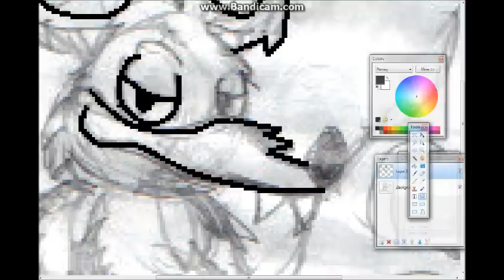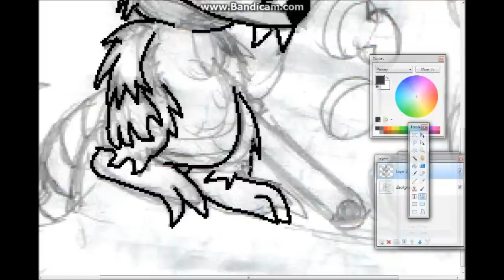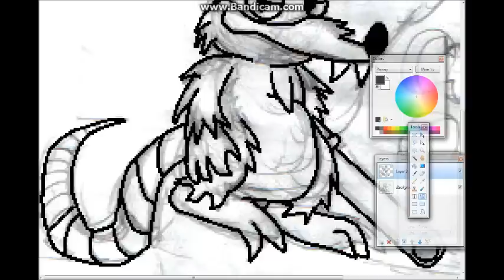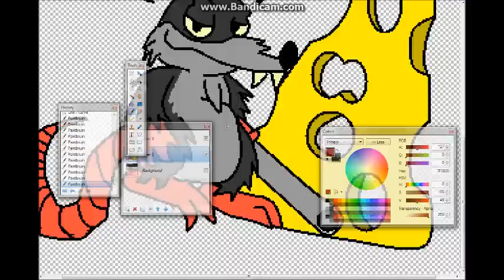drawing rap rat: How I create my pictures